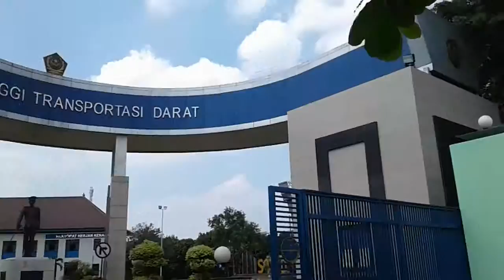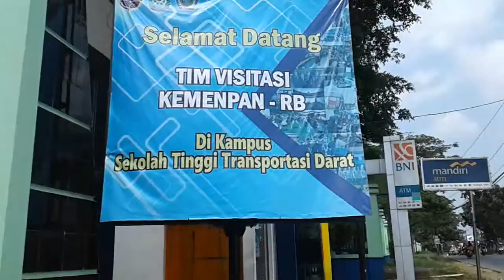STTD ( SEKOLAH TINGGI TRANSPORTASI DARAT )